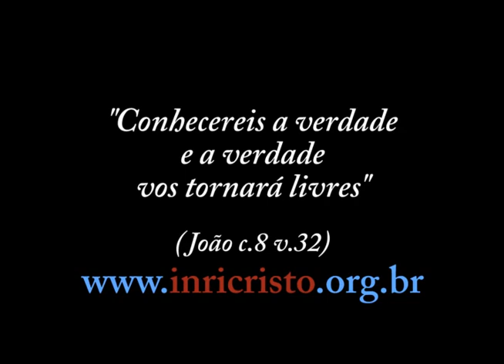06/07/2013 - INRI CRISTO ao vivo no canal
Perguntas a INRI CRISTO:
- Por que o vício é tão difícil de ser vencido?
- Se DEUS é onipotente, onisciente e onipresente, por que Este se arrependeu várias vezes na Bíblia?
- INRI segue algum cuidado especifico com a voz (normas de saúde vocal), já que a usa constantemente?
- Se uma pessoa cometer um crime e nós descobrirmos, qual deve ser a nossa atitude? Ficarmos calados ou ir fazer denúncia à polícia? Como pecar é quando fazemos mal a nós ou aos outros, como é que se enquadra esta questão?
- Sendo o espírito de Adão e Eva presentes em seu corpo, quem permanece mais tempo, Adão ou Eva? Ou eles podem ocupar o corpo ao mesmo tempo?
- Em Mateus c.8 v. 1 e 2 diz: "Quando Jesus desceu da montanha, grandes multidões o seguiram. Nisso, um leproso se aproximou e caiu de joelhos diante dele, dizendo: "Senhor, se queres, tens o poder de purificar-me". Jesus estendeu a mão, tocou nele e disse: "Eu quero, fica purificado". No mesmo instante, o homem ficou purificado da lepra".
- INRI, de que forma encarar a realidade cruel que leva muitos a um estado de depressão, sem recorrer a drogas ou antidepressivos?
- Sou cientista (físico e engenheiro) e com isso, sou muito cético com algumas coisas... Mas não com outras (por ter visto muita coisa na vida). Pergunta: Por que a tristeza é permitida pelo PAI? Ele permite que as pessoas tenham um vazio tão grande, que às vezes leva ao suicídio... Por que isso?
- A guerra começou e o ser humano não tem sentimentos, usa todos os tipos de armas para atingir ao próximo... Não tem mais amor no coração, não usa o dia a dia para ajudar ao próximo, só quer saber de prejudicar ao próximo... O livre arbítrio não está sendo respeitado... Para eles a GLBT (gays, lésbicas, bissexuais, transexuais) é uma praga, uma doença. O que devemos fazer para que isso acabe?
- Eu e meu amigo João Apolinário estamos nos perguntando qual o maior desafio para os jovens do futuro, principalmente relacionado à profissão. O que devemos esperar do mundo, e o que o mundo espera dos jovens?